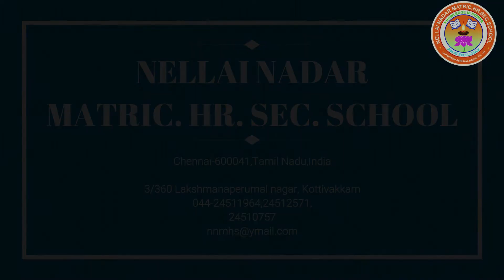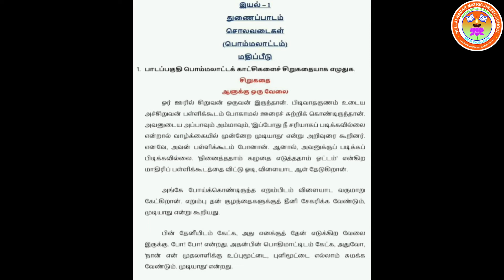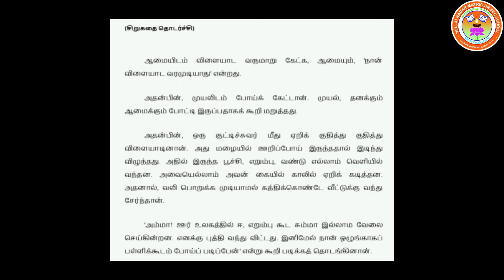STD - VII தமிழ் இயல்- 1 விரிவானம்: சொலவடைகள் ( பொம்மலாட்டம்) பகுதி - lV